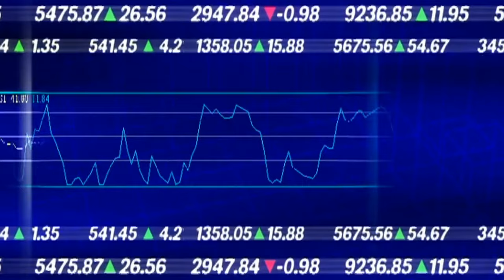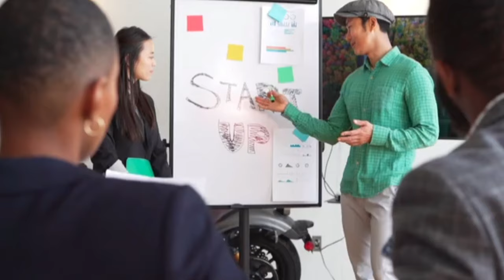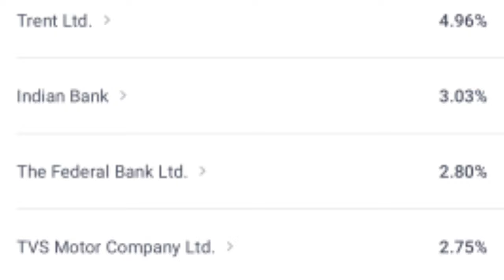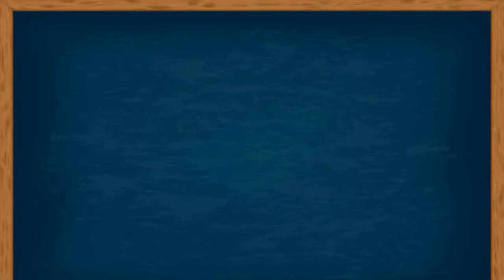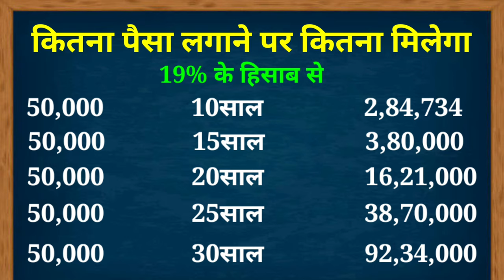🔥बैंक ऑफ बड़ौदा की सबसे बढ़िया स्कीम🔥Bank of Baroda best investment plan|bob best mutual fund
hi friend in this video we have to given information about Bank of Baroda best mutual fund scheme
Bank of Baroda bnp Paribas mutual fund
Bank of Baroda best investment plan
Bank of Baroda best mutual fund in 2023
Bank of Baroda best investment scheme